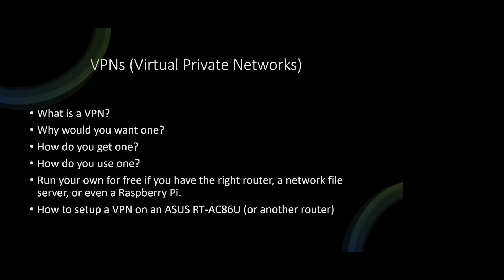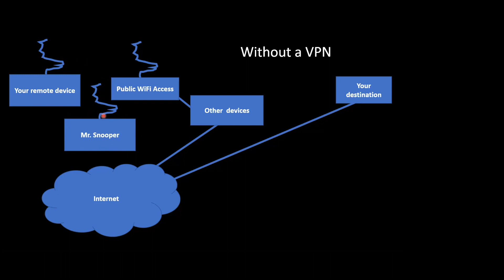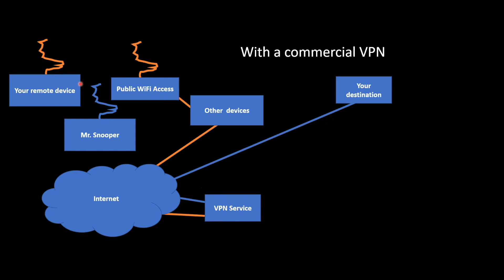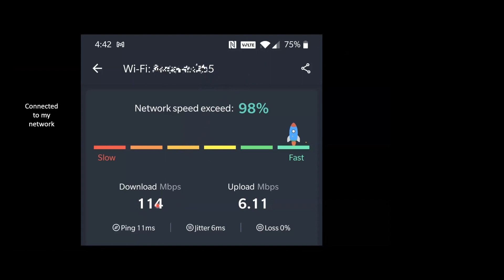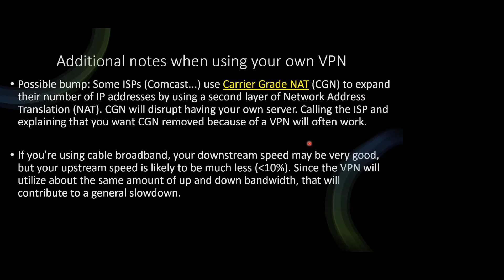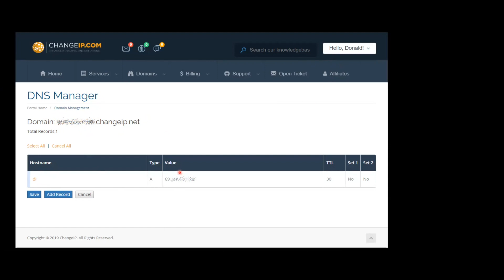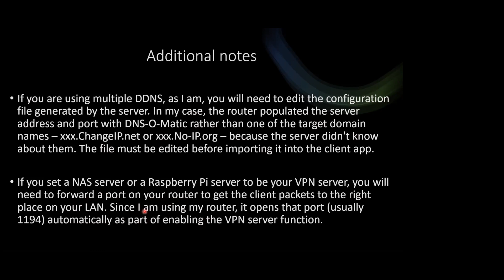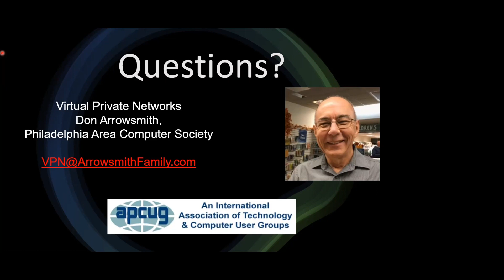2021-05-01 VTC40 Trk1 Seg1 Arrowsmith VPNs